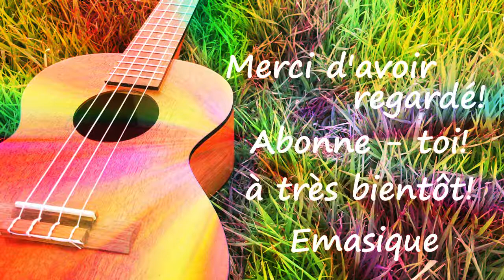MAD WORLD - Jasmine Thompson - Ukulele cover